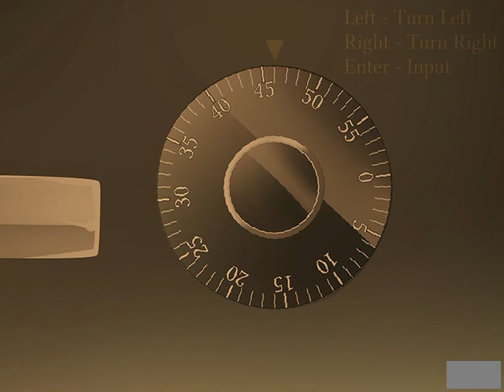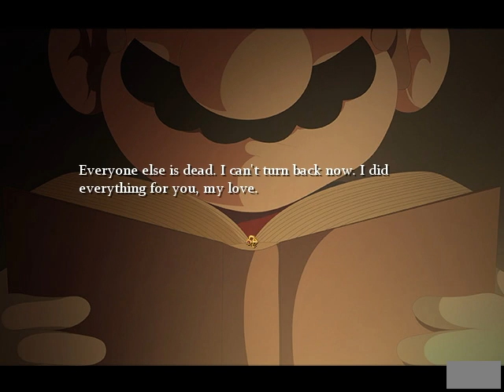[Mario] The Music Box It'sa me Luigi! (Part 3)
Its Luigi time!